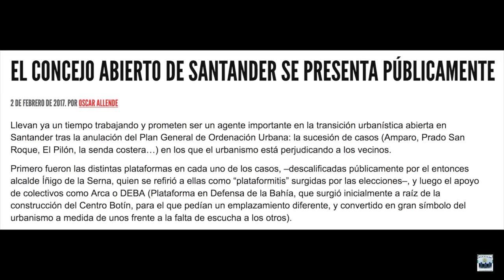El Concejo Abierto de Santander se presenta públicamente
2 de febrero de 2017. POR Oscar Allende

Llevan ya un tiempo trabajando y prometen ser un agente importante en la transición urbanística abierta en Santander tras la anulación del Plan General de Ordenación Urbana: la sucesión de casos (Amparo, Prado San Roque, El Pilón, la senda costera…) en los que el urbanismo está perjudicando a los vecinos.

Primero fueron las distintas plataformas en cada uno de los casos, –descalificadas públicamente por el entonces alcalde Íñigo de la Serna, quien se refirió a ellas como “plataformitis” surgidas por las elecciones–, y luego el apoyo de colectivos como Arca o DEBA (Plataforma en Defensa de la Bahía, que surgió inicialmente a raíz de la construcción del Centro Botín, para el que pedían un emplazamiento diferente, y convertido en gran símbolo del urbanismo a medida de unos frente a la falta de escucha a los otros).